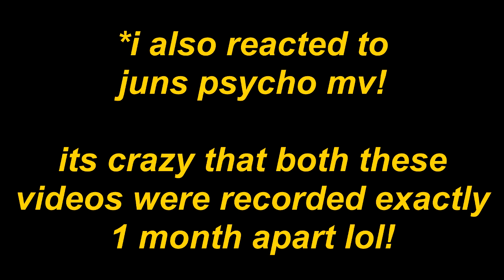REACTING TO SEVENTEEN'S (세븐틴) 'F*ck My Life' Official MV + JUN'S 'PSYCHO' Official MV!!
YAAAY DOUBLE UPLOAD! The FML reaction was recorded on 6/13 while the psycho reaction was recorded on 7/13! I think that's so funny lol, both videos were exactly a month apart but ended up in the same video!

Also, my new schedule should hopefully be posted right now but I'm so excited for Seventeen Tuesdays!!! I decided to double upload today because I have so much seventeen content to put out for yall so i'm sooo happy! :D

⋆ ˚｡⋆୨୧˚ TIMESTAMPS ˚୨୧⋆｡˚ ⋆
00:00 INTRO
00:33 SEVENTEEN FML MV REACTION
08:33 JUN PSYCHO MV REACTION
13:41 OUTRO